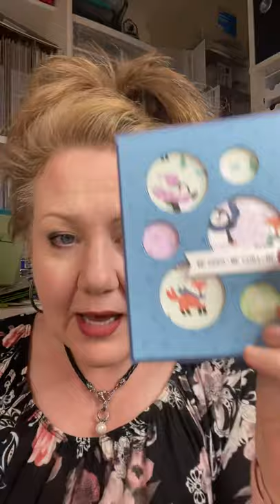Cutest Halloween The Sequel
Cutest Halloween The Sequel gives us MORE holiday treat boxes featuring the Cutest Halloween bundle along with the tags and labels dies from the July-December 2021 Mini Catalog!  FUN!  See another sneak peak of the upcoming Holiday Penguins class!